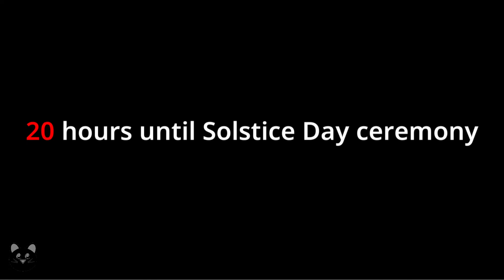Guardian Tales : Demonshire 14-12 [3-Stars]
Hello, Demonshire World 14 part 2 is here~ I play through 14-12 with all stars, with commentary included for my reaction of the new world.

Also, hit the notification button to be notified when my videos go live!